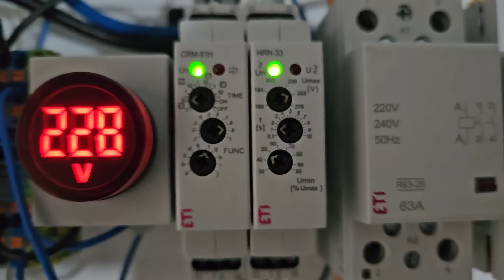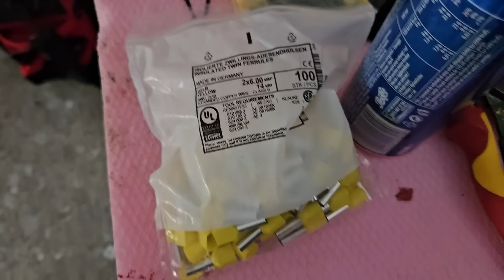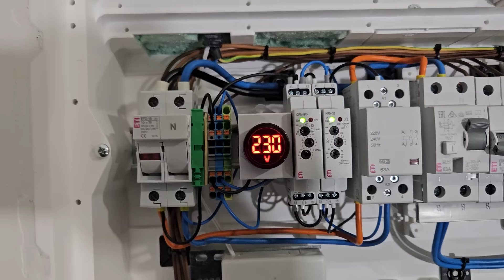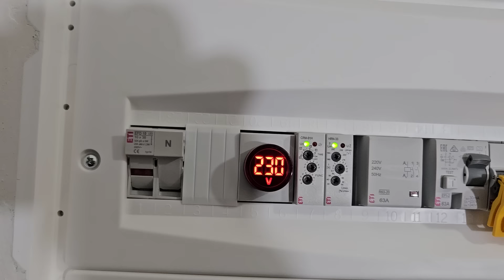Montaj tablou ETI ST -Cel mai urat tablou electric facut pe 2024-Atat s-a putut.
Protectii AFDD

Electrician Autorizat Ilfov